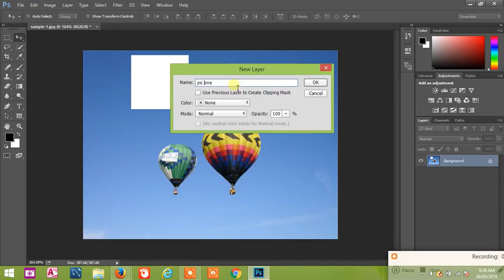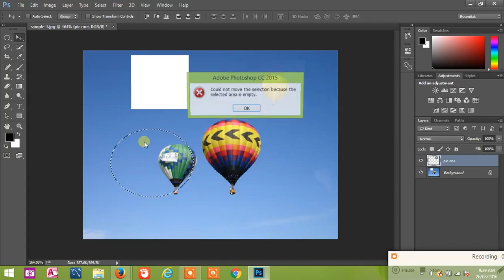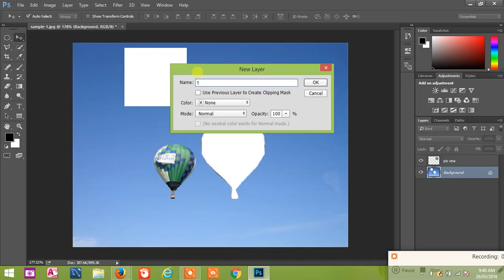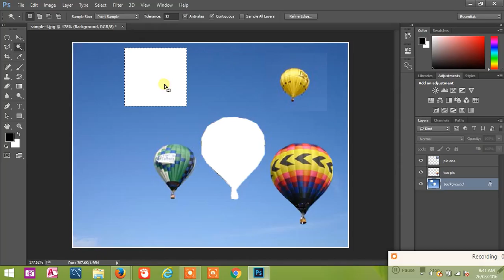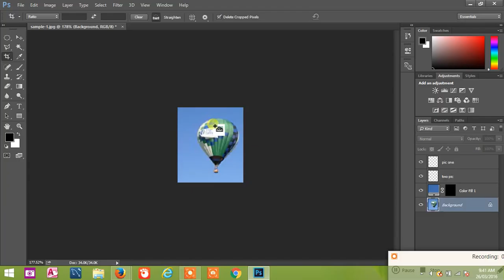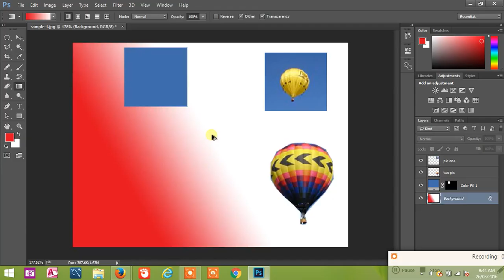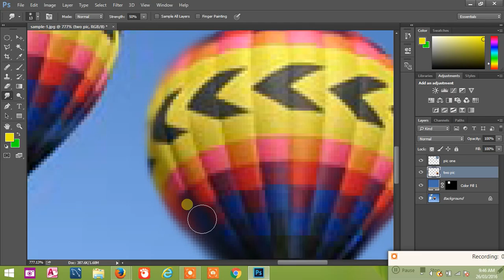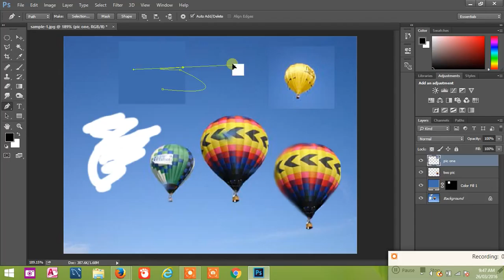Learn Photoshop Step By Step (for beginners) part I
all tools
without audio